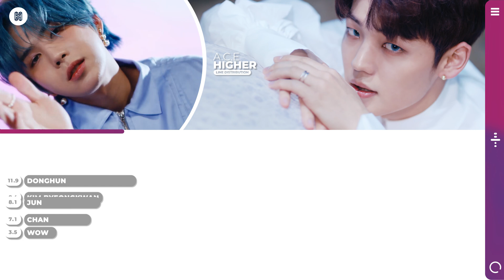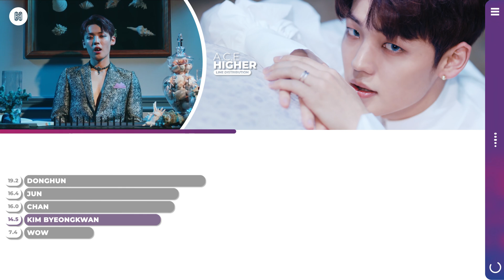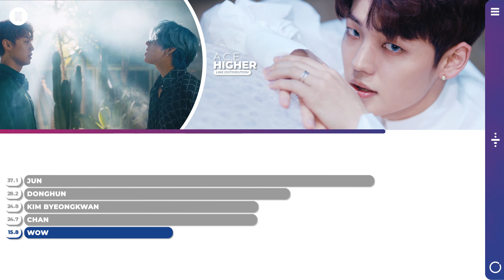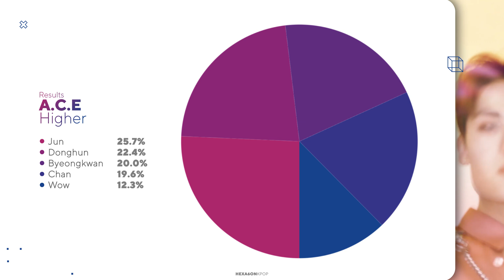A.C.E - Higher Line Distribution (Color Coded)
What is the line distribution like for A.C.E's comeback song Higher?

Artist: A.C.E (에이스)
Song: Higher
Album: [SIREN:DAWN]